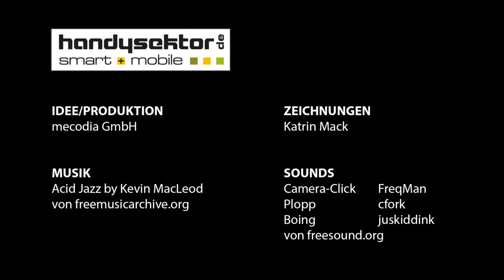Handysektor erklärt: Was ist eigentlich die Cloud?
Über sein Smartphone, Tablet und Laptop ist Tom sehr glücklich. Aber ihn nervt, dass er nie weiß, wo eigentlich welche Datei gerade gespeichert ist. Abhilfe soll die Cloud schaffen! Und Tom bermerkt, dass er unbewusst bereits viele Cloud-Dienste nutzt und entdeckt weitere coole Möglichkeiten der Cloud. Doch Vorsicht ist angesagt, damit Toms Daten gut geschützt sind!